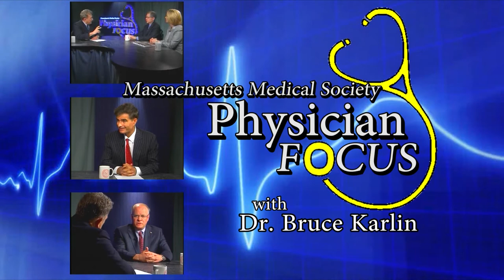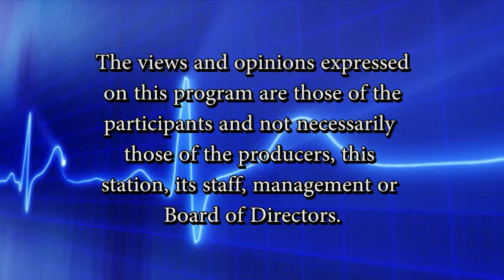Physician Focus: Women and Heart Disease